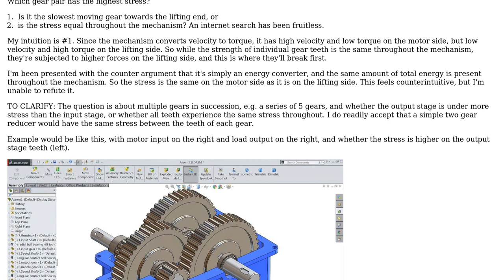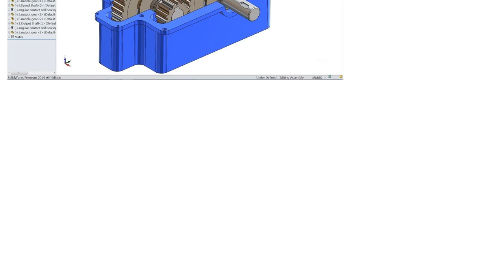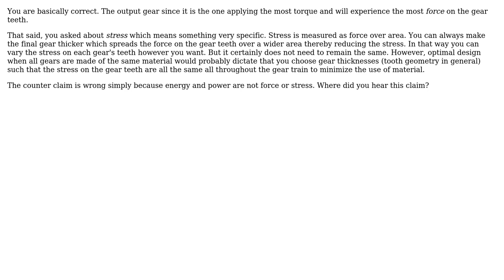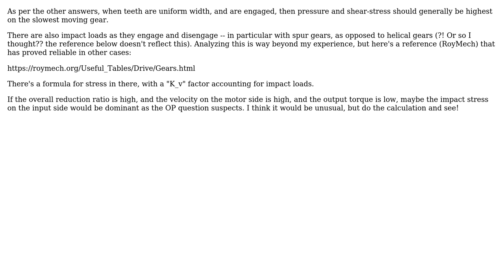Engineering: Highest point of stress in a multistage gear reducer (3 Solutions!!)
Engineering: Highest point of stress in a multistage gear reducer

With thanks & praise to God, and with thanks to the many people who have made this project possible! | Content (except music & images) licensed under CC BY-SA | Music | Images & others | With thanks to user Pete W user Per user NMech user DKNguyen and the Stack Exchange Network Trademarks are property of their respective owners. You are responsible for your own actions.